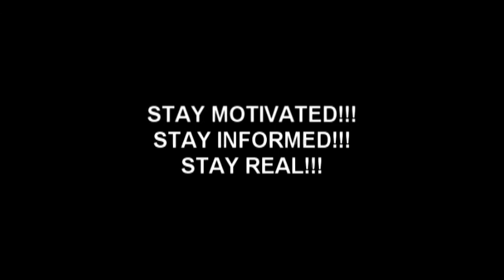"CHATTIN WITH CHAMP" SEASON 2 EPISODE #2 - Guidance In The Inner Cities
Real Talk With Real People